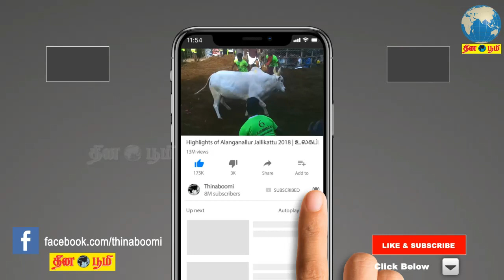தமிழகத்தில் இதுவரை இல்லாத அளவாக இன்று ஒரே நாளில் 4,343 பேருக்கு கொரோனா - அமைச்சர் விஜயபாஸ்கர்